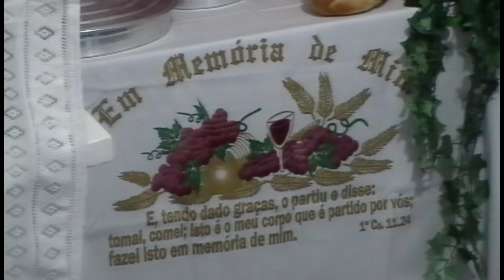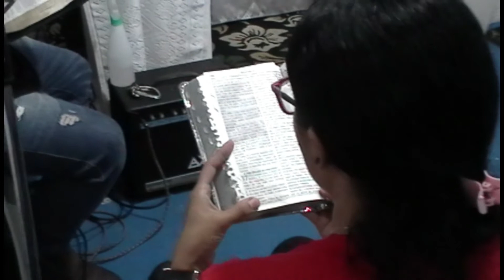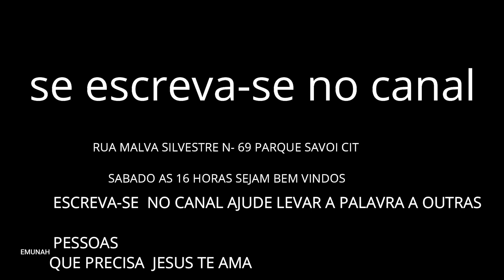PRELETOR DIACONO FRANCISCO 13 02 2021